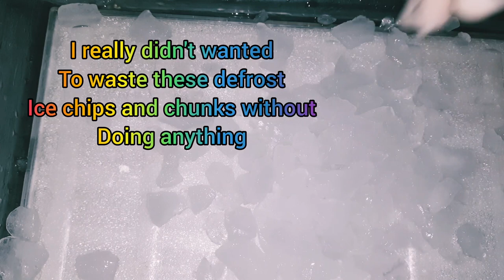ASMR-FREEZER FROST DEFROST SLUSHY ICE CUTTING AND CARVING❄🧊🎧🤤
*NOTE:*Eating ice is not good for your health specially dental health,so please do not eat ice in a bulk amount as shown in different ice asmr channels including mine before knowing your body.I do this for video content and may be other ice asmr community too.
If you ever wonder while watching my frost or ice eating videos that -how can someone eat freezer frost or ice.For your pre information about me and my content  I make my frost from pure drinking water.No food items are stored in my refrigerator.If I ever store I pack food items in air tight regrigerator containers,it is more clean and safe for storing and for my content.Follow a proper cleaning process to clean your freezer and do it time and again to maintain freezer hygiene.Also I care about my health and specially dental health while eating ice or frost by following regular dental care process.

Love and light to each of you.😇❤🙏

ASMR-Autonomous sensory meridian response (ASMR), sometimes auto sensory meridian response, is a tingling sensation that usually begins on the scalp and moves down the back of the neck and upper spine. A pleasant form of paresthesia, it has been compared with auditory-tactile synesthesia and may overlap with frisson.(via.goggle)